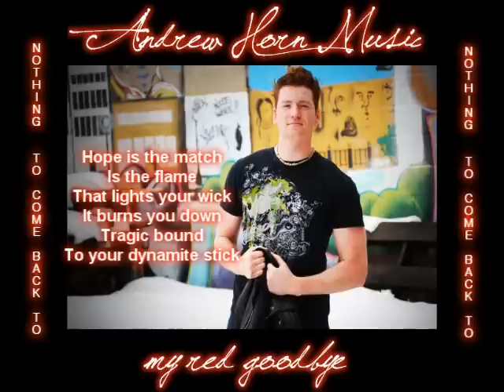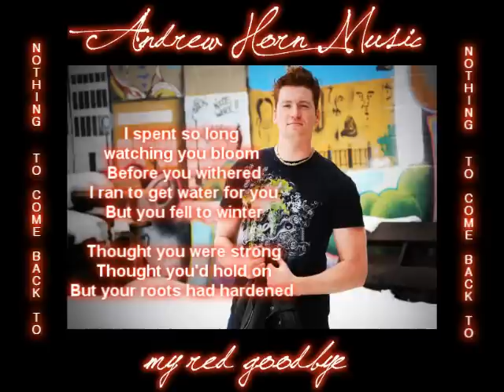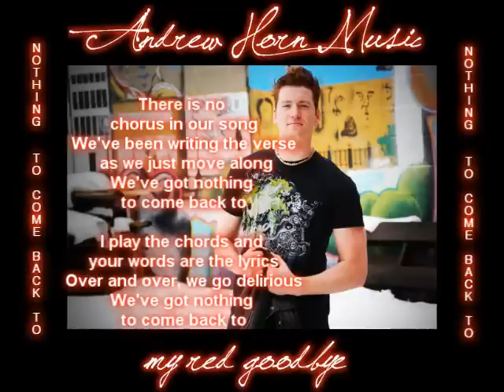Nothing To Come Back To by Andrew Horn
AHM LINKS